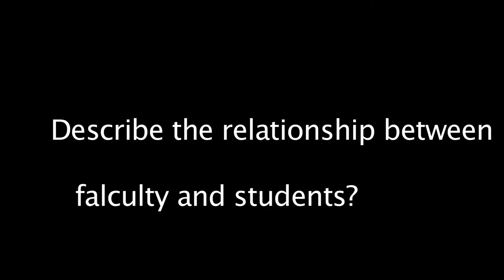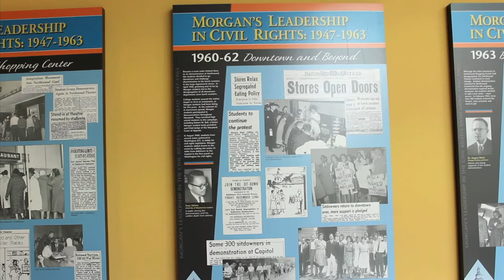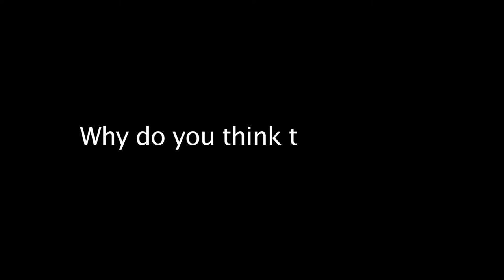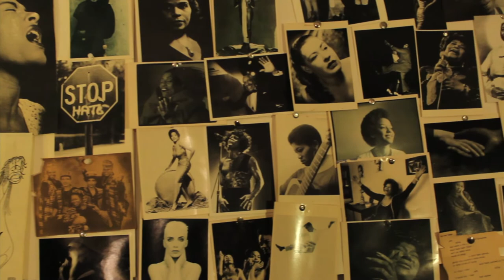Morgan State Roots Documentary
I shot and edited this video